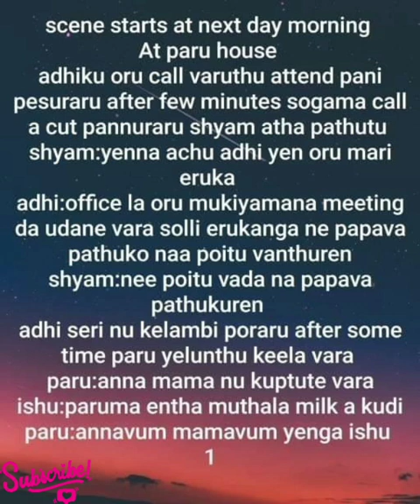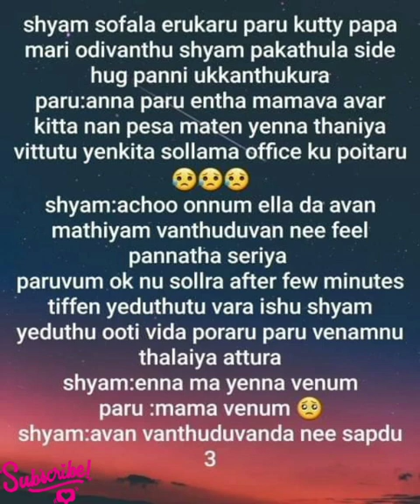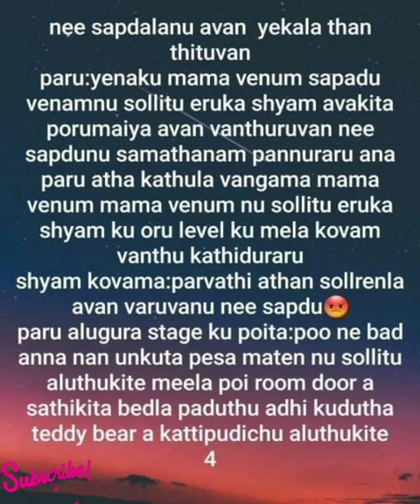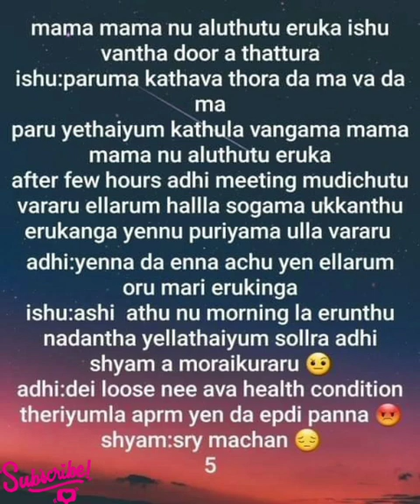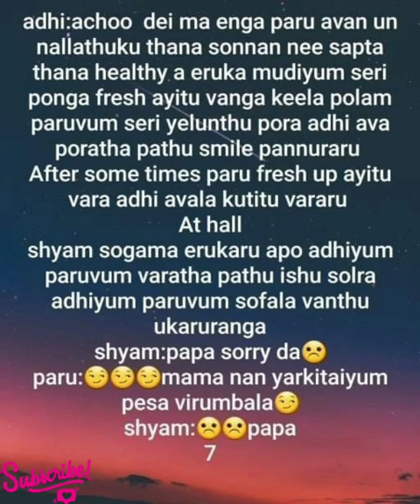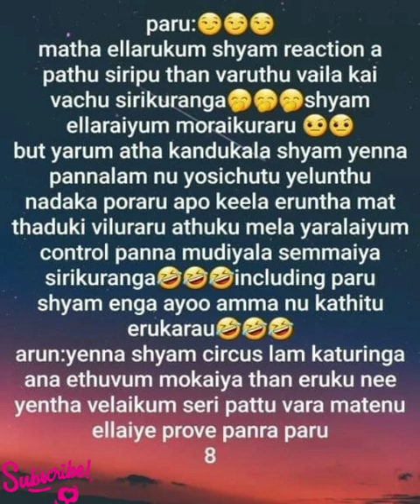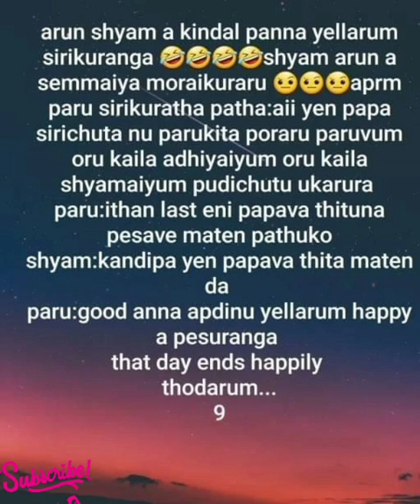Kadhala Uravugal Seruma || Episode 40 || AP Tale Time || Shades of AP Kadhal